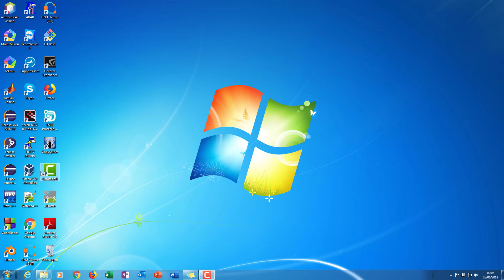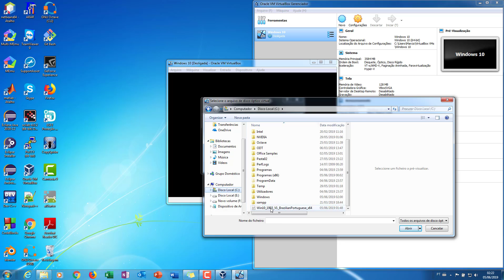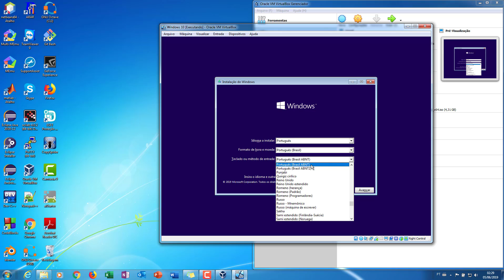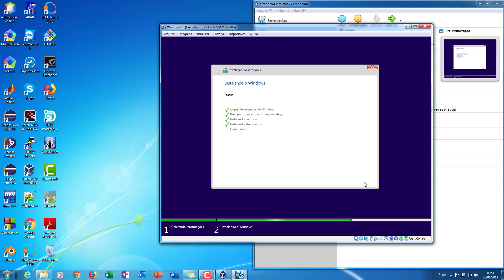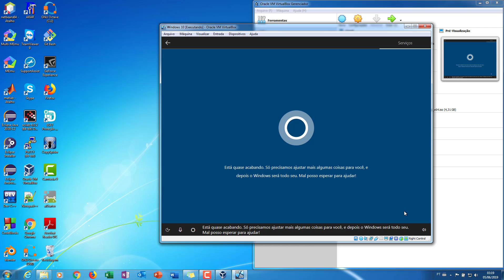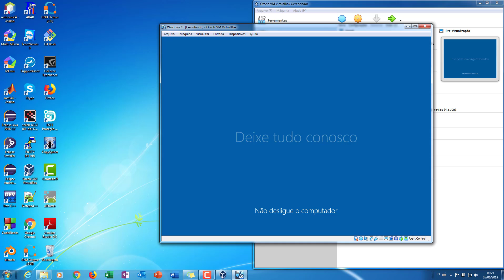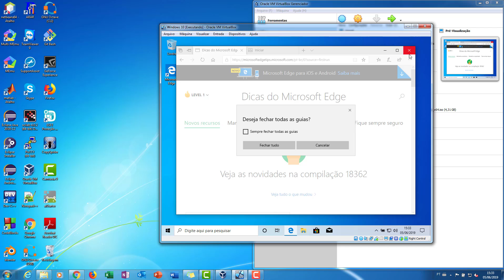Instalando Windows 10 em Maquina Virtual - VirtualBox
Instalação do Windows 10 em uma máquina virtual gerada pela ferramenta VirtualBox.